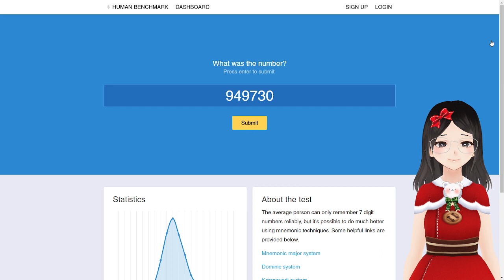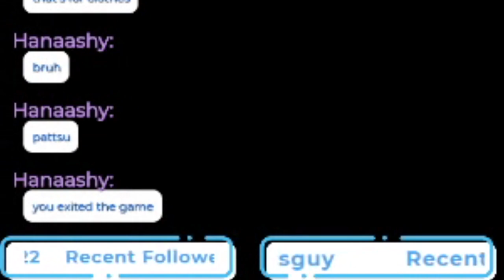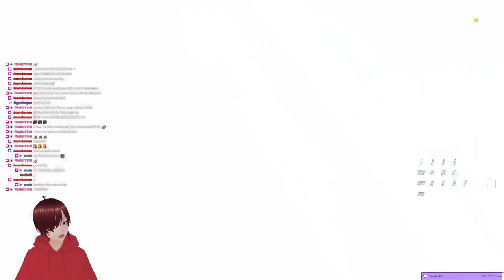dating the boys is ideal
merry chrismtas, happy holidays and happy new year everyone i don't know what to put here

0:00 with the boys
0:25 .; A ;
0:53 360 headshot
0:59 every in-game
1:20 cleo's thoughts on blaziken
1:40 coffee, tea or baka?
1:57 meesh on a highschool uniform
2:01 you're welcome
2:16 the squirrel is all right, right?
2:48 what did lucas miss
2:53 socratic itto pull
3:31 aiming for the bot
3:51 precise gameplay from bo
4:11 miku 3k
4:29 hannah project sekai pull
5:28 irl meesh nico nico ni
5:33 danneeeh 3k
5:50 cleo wants to get those eggs
6:05 my sir my dude
6:20 kazuha kick
6:30 kazuha jump
6:39 rancy pistol duel
6:54 geo yeet
7:03 kuro ara ara
8:02 pattsuu bedge
8:30 riftwa redhorne pull
9:08 we love meats
9:29 bigby itto pull
9:48 rancy 3k
10:00 def archon riftwa
10:48 geo's sword
11:02 bo goes for the naked person